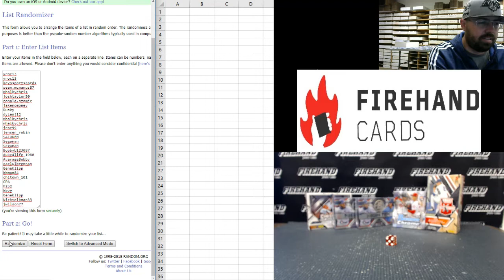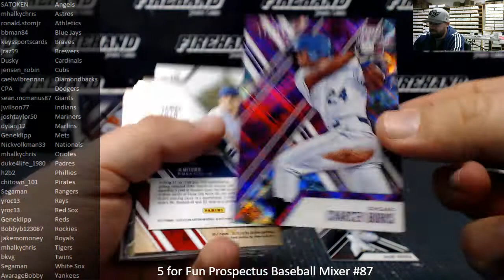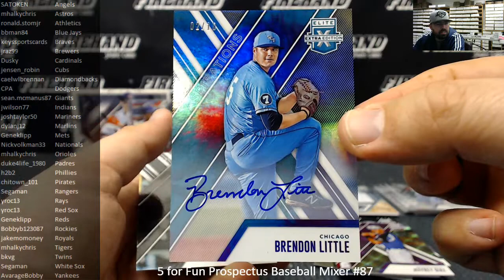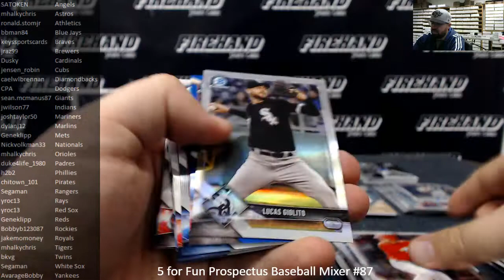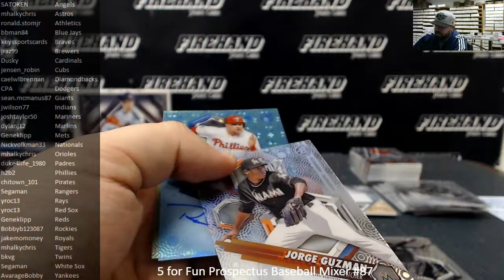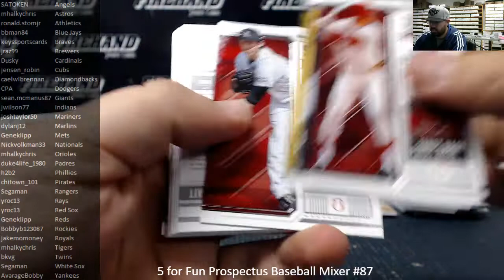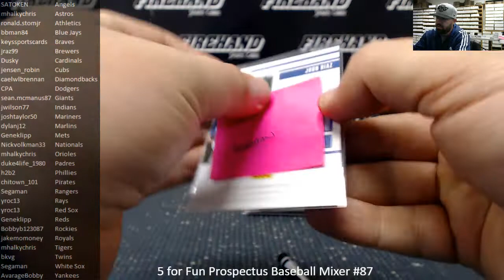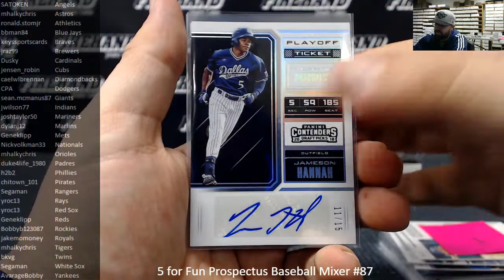12/7/2018 5 for Fun Prospectus Baseball Mixer #87